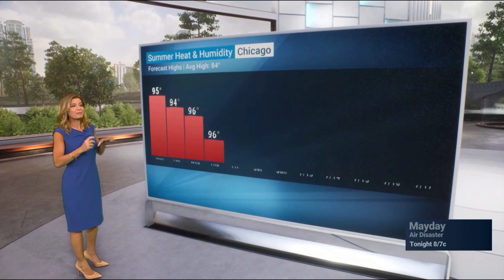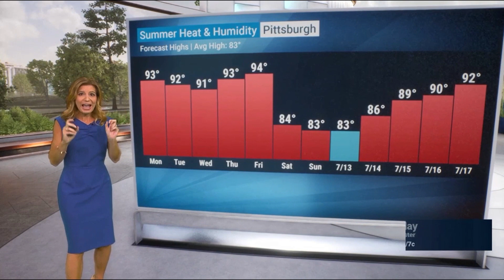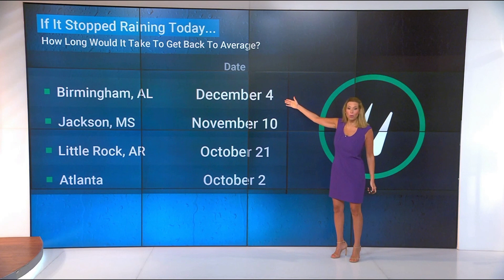Jen Carfagno 7 6 20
with steph abrams